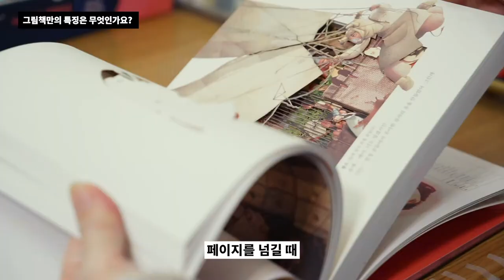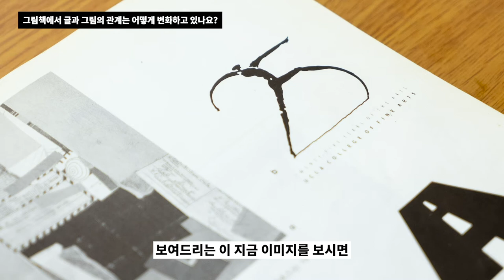《일상의 예술, 그림책 展》: 그림책은 어떤 책일까요?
그림책은 어린이들만을 위한 책인가요?
그림책만의 특징은 무엇인가요?
그림책 안에서 글과 그림의 관계는 어떻게 변화하고 있나요?
그림, 이미지 만으로 서사를 이해할 수 있을까요?
- 한성옥 작가의 그림책 이야기를 들어보세요.

《일상의 예술, 그림책 전》
기간: 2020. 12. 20 (일) ~ 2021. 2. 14 (일)

《일상의 예술, 그림책 전》은 늘 새로운 연결을 모색해 온 노력의 연속 선상에서
빛, 소리, 자연, 놀이, 환경 등 다양한 분야를 적극적으로 실험하고, 연결하고자 하는
10명의 그림책 작가들을 조명합니다.

참여작가 | 김지민, 문승연, 소윤경, 이명애, 이수지, 장현정, 차정인, 한병호, 한샛별, 한성민

주최 | 서울특별시
주관 | 서울디자인재단, DDP
후원 | 그림책협회
기획및 디자인 | commoners
영상 | qin xione